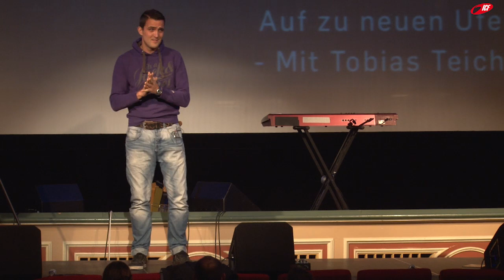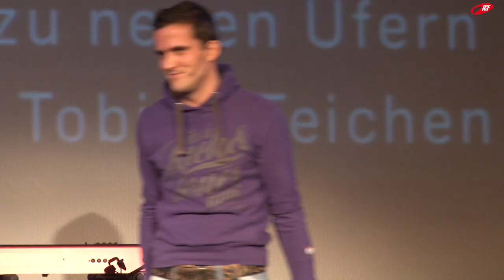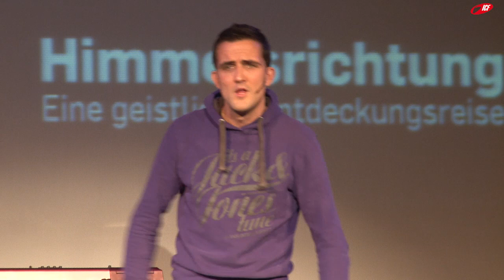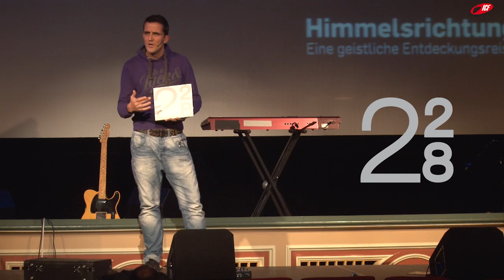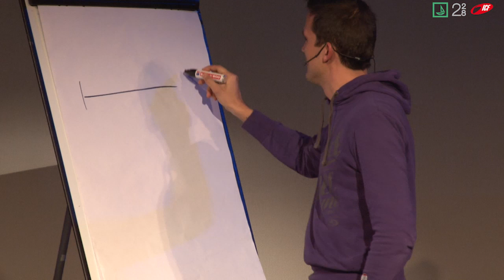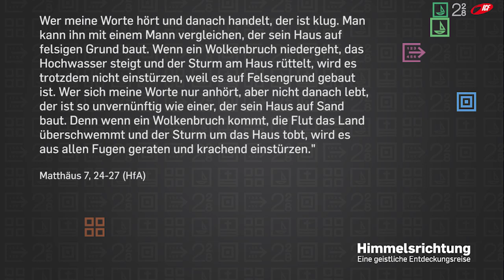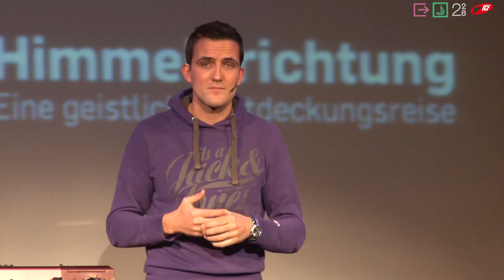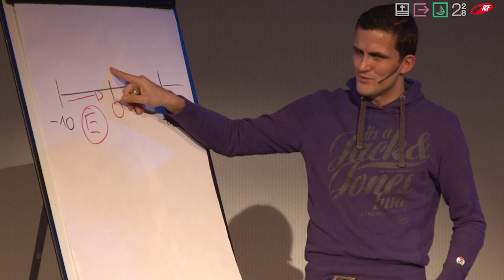Auf zu neuen Ufern (ICF München Videopodcast)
Eine Predigt aus der Serie »Himmelsrichtung« mit Tobias Teichen vom 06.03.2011

SERIENBESCHREIBUNG
»Jesus hat jeden Menschen auf eine spannende Entdeckungsreise eingeladen. Er hat es selber vorgelebt, was es heißt eine lebendige Beziehung mit Gott zu führen. In der ICF-Serie „Himmelsrichtung" wollen wir uns gemeinsam auf diese geistliche Entdeckungsreise machen und dem „Jesus-Prinzip" auf den Grund gehen. Was für ein Leben hat Jesus vorgelebt? Was ist sein größter Wunsch an dich? Wie kann Gemeinschaft dich praktisch auf deiner geistlichen Reise unterstützen? Wie kannst du wiederum Menschen in deinem Umfeld auf ihrer Reise helfen?«